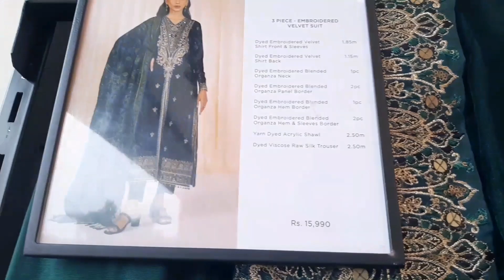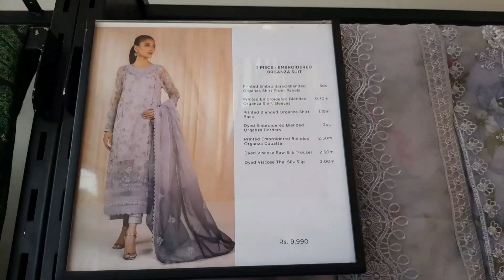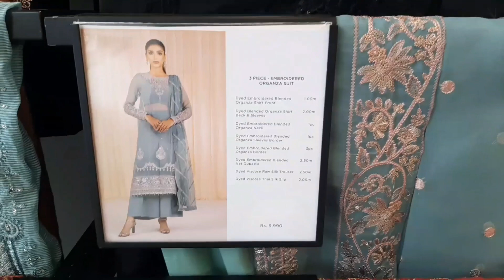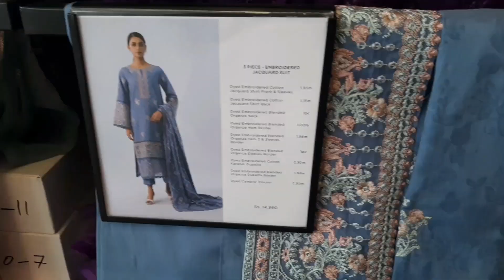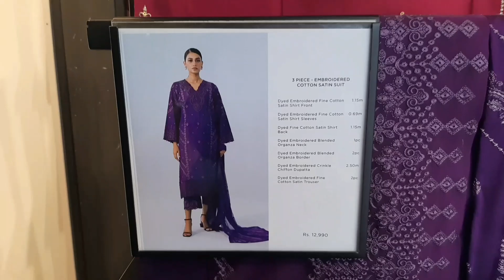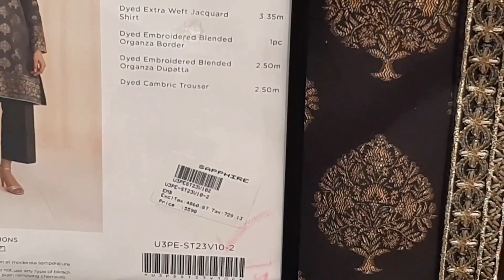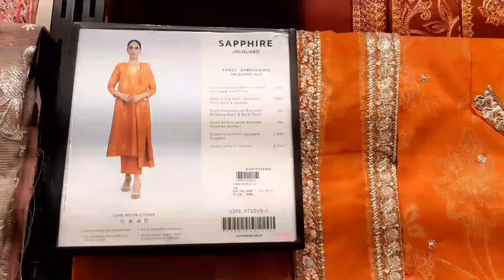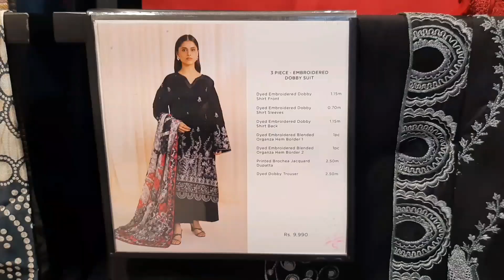Sapphire Unstitched Velvet Organza Raw Silk Flat 50 30% Off ...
Sapphire Velvet Organza Raw Silk Flat 50% Off